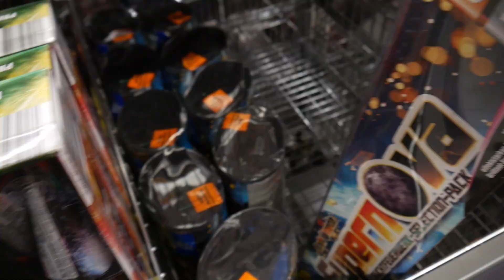Silvester Trailer 2022/23 (Pyro Vorfreude)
Dies ist mein Silvester Trailer von 2022/23.Viel Spaß damit :)